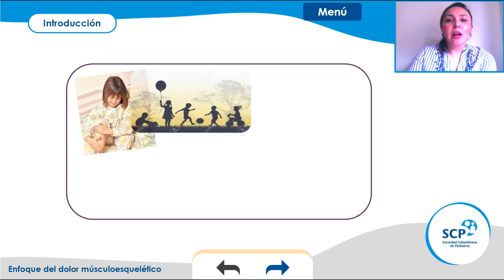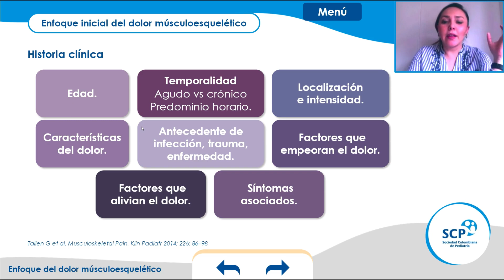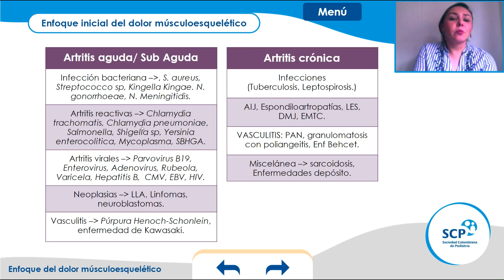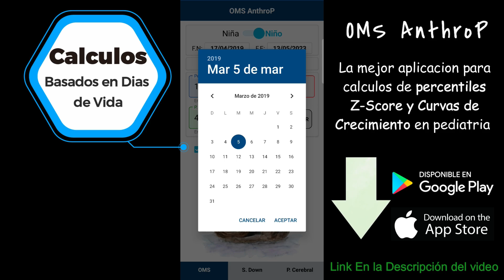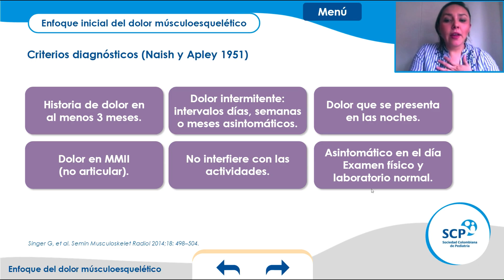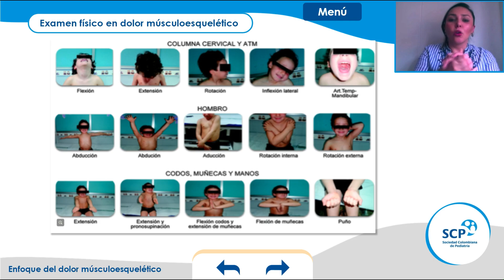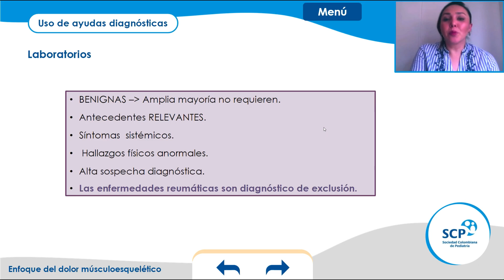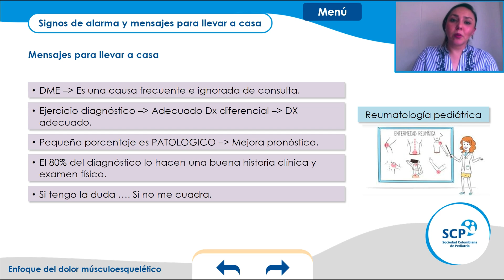Enfoque de dolor musculoesquelético